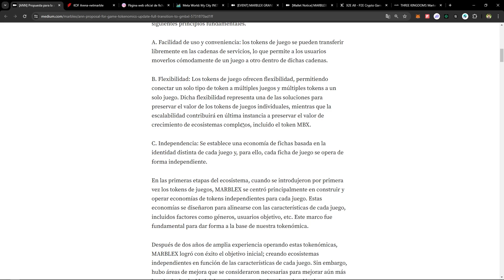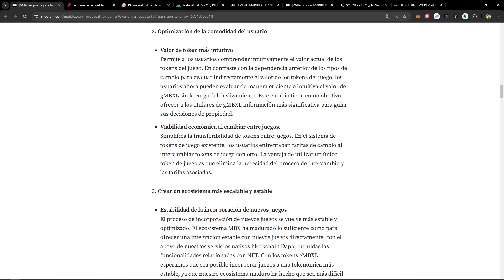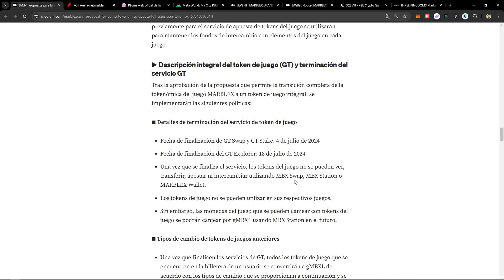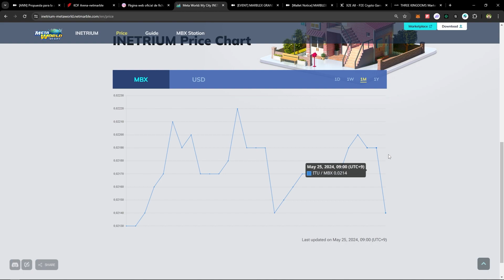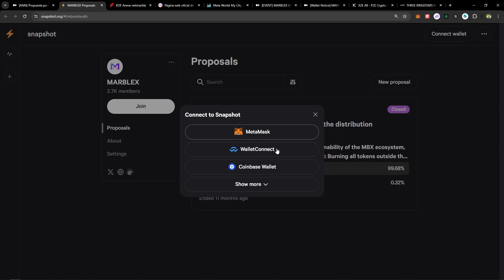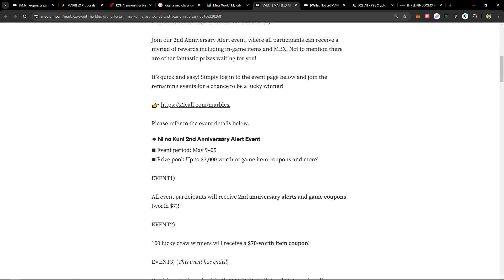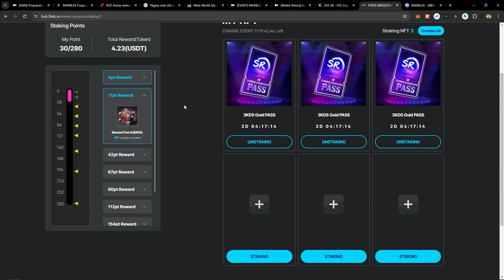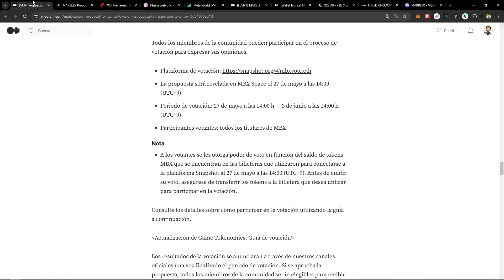Token gMBXL llega a MARBLEX en julio | Vota y consigue el Memorial NFT de Marblex